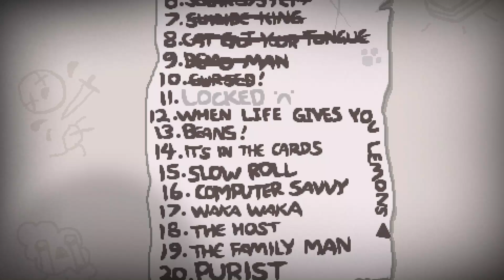Você Faz Uma Limonada The Binding of Isaac Afterbirth+ #81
Mijo